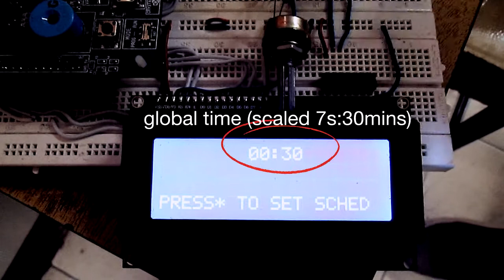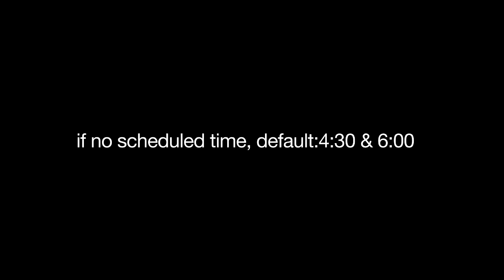MCU-Based Irrigation System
Fujitsu MCU
Soil Hygrometer
12V Water pump